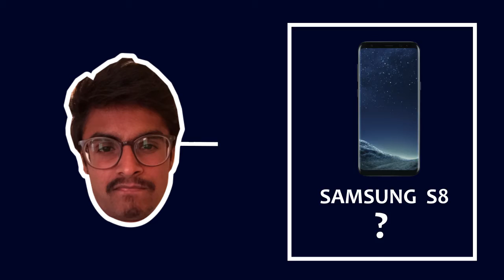Animation & Graphic Designing Training Institute in Ahmedabad, Junagadh, Bhavnagar, Veraval